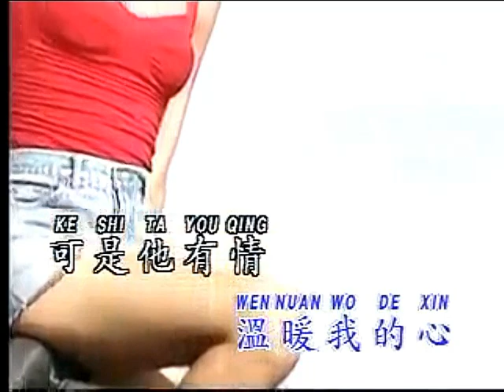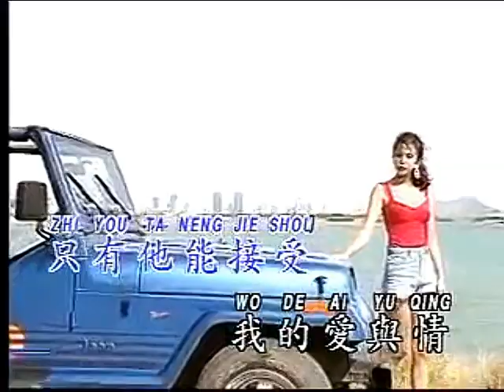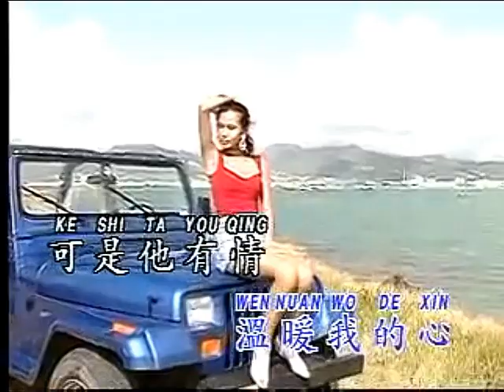我的一顆心 KTV